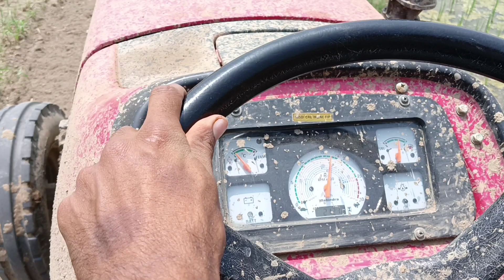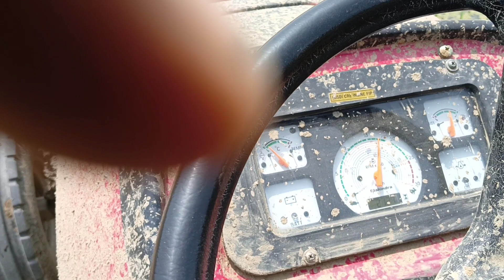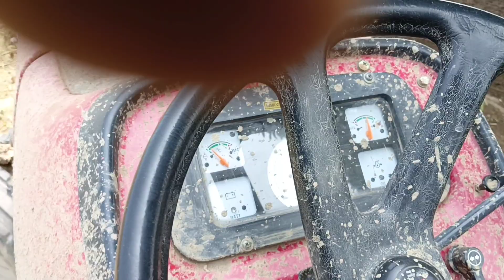Mahindra 555 di power plus / ਪੂਰੀ ਲਿਫ਼ਟ ਡਾਊਨ & 1800, RPM ⚠️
mahindra 555 di power plus 57 hp
mahindra 555 di power plus specifications
Mahindra 555 di power plus
Modified tractor
mahindra tractors
tractor video
Rotavator tractor
Arjun tractor modified
Tractor performance
Punjab tractor video
Bajwa farm pb 06

And to see more tractor videos.🙏🙏, ( Bajwa Farm PB_06)